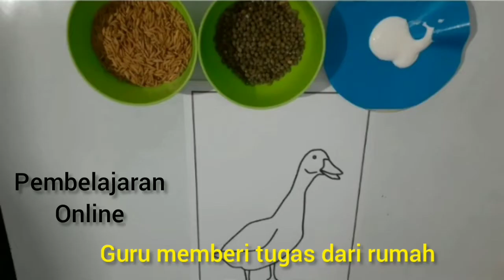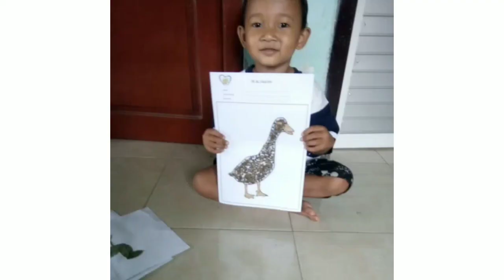Cara Membuat Kolase Bebek Dari Biji Bijian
Cara membuat kolase Bebek dari biji bijian, merupakan pembelajaran online yang diberikan oleh bunda Ninik dari rumah karena situasi pandemi corona.